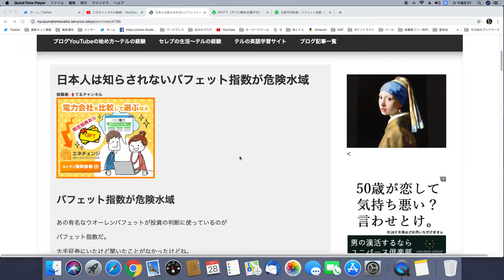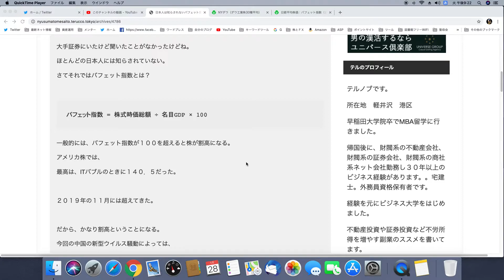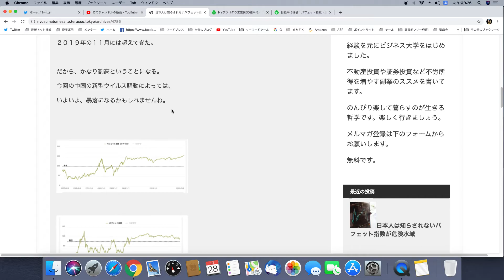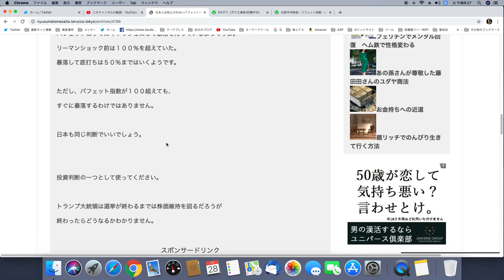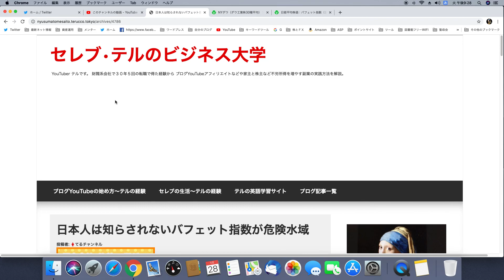【５分で理解】 日本人は知らされないバフェット指数が危険水域